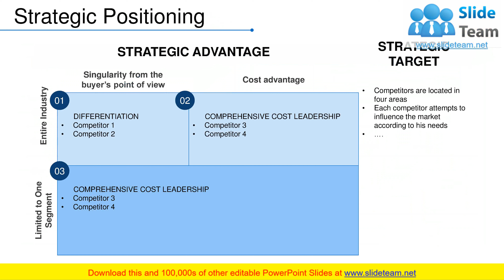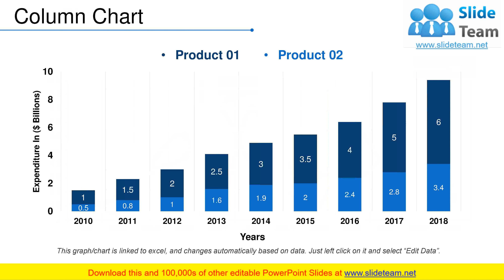Market Positioning PowerPoint Presentation Slides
Check our market positioning PowerPoint presentation slides to showcase the position that your business occupies in the minds of the consumers and how it is different from the competitors. This PPT presentation comprises of 25 slides that will help you to reach your end goals. This market differentiation PPT presentation covers slide on numerous relevant subjects such as market positioning, positioning strategies-consumer durable sector, positioning strategies services sector, product positioning, competition positioning, competitive landscape, strategic positioning, and product positioning perceptual map. To make your presentation work easy, our presentation designers have provided addition slide of a line chart, column chart, area chart, and radar chart which you can use to showcase various market statistics. You can also access a slide on our mission, meet our team, about us, financial, quotes, dashboard, timeline, and thank you. Using these brand positioning presentation slides, you can represent the concept of market segmentation, brand marketing, marketing mix, product differentiation, brand differentiation, competitive advantage, and more. So, hurry up and download this ready to us market positioning presentation. Capitalize on the value of our Market Positioning PowerPoint Presentation Slides. They will prove their immnse worth.